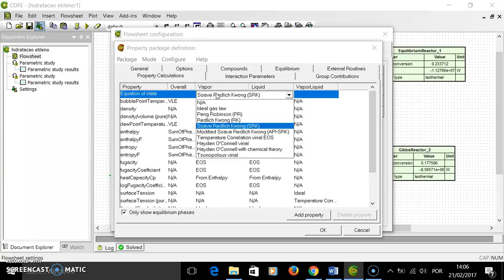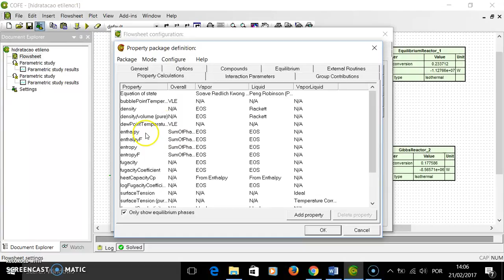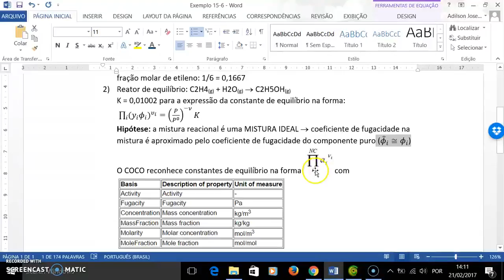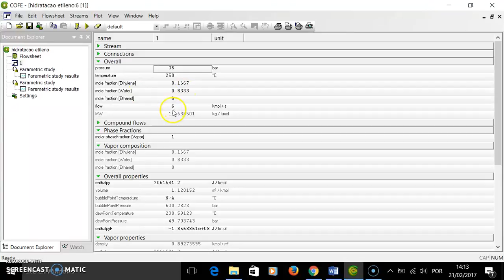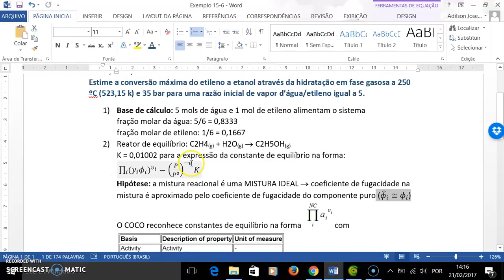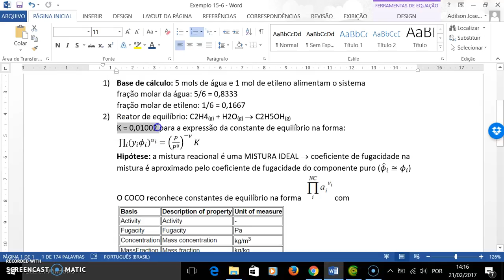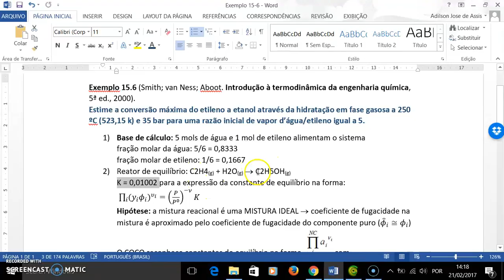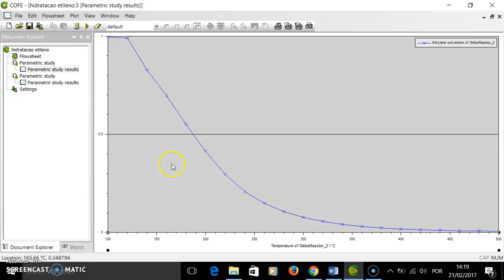Cálculo da conversão de equilíbrio usando o método da constante de equilíbrio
Tutorial de cálculo da conversão de equilíbrio usando o método da constante de equilíbrio COCO empregando a operação unitária "reator de equilíbrio" (equilibrium reactor).

Exemplo 15.6 (Smith; van Ness; Aboot. Introdução à termodinâmica da engenharia química, 5ª ed., 2000): estime a conversão máxima do etileno a etanol através da hidratação em fase gasosa a 250 ºC (523,15 k) e 35 bar para uma razão inicial de vapor d’água/etileno igual a 5.